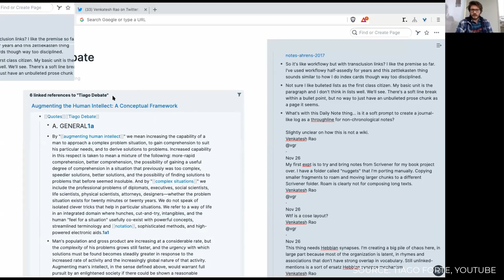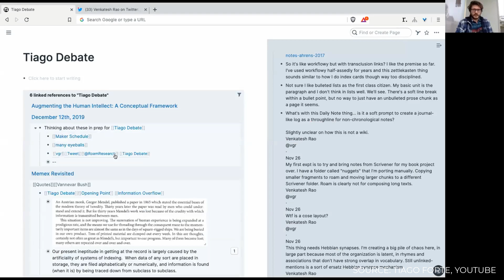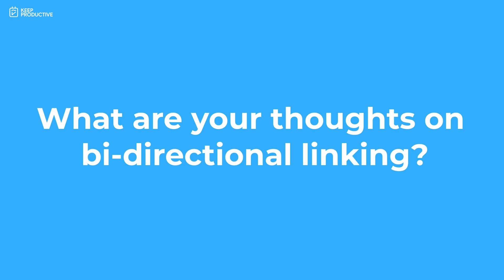Tiago Forte's Opinion on Roam Research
Stop doing busywork! Try Bento Focus Find the best productivity tools with our Building a Second Brain Cohort 11 here*
Tiago explores how and what he thinks of Roam Research, how it contributes to the Second Brain and also what he thinks of the bi-directional linking behind Roam Research.

Thanks to Tiago Forte for taking his time out to come on Keep Productive to talk through my own note-taking methods.

⛳ OUR GOAL

💸 MAKING MONEY